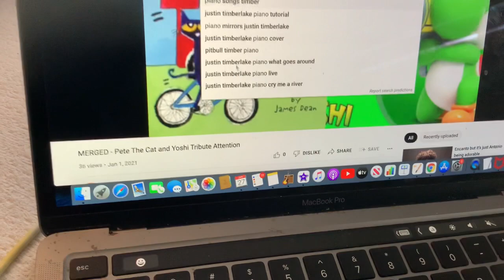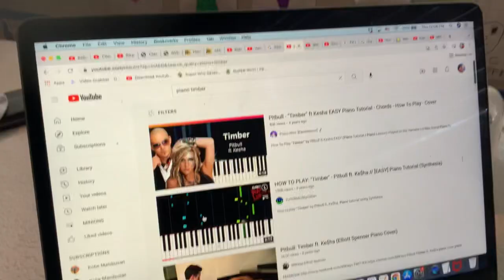MERGED - Pete The Cat and Yoshi Tribute Attention (fail/paused)